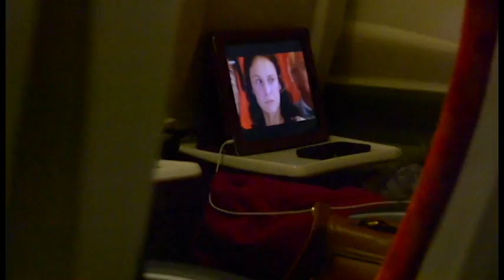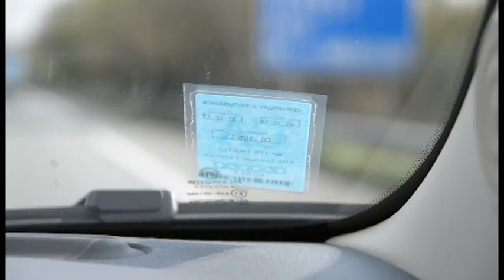Manchester to France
Manchester to France. First attempt at editing video!

Shot on a Nikon D3100 with sigma 17-70mm lens

Edited: Adobe Premiere Pro CC